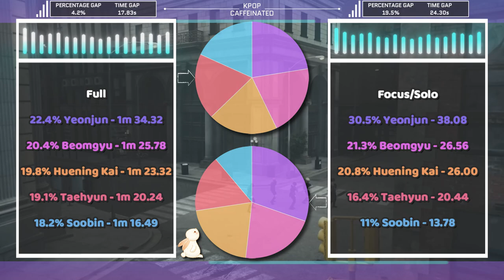TXT 'Chasing That Feeling' - Screen Time Distribution [Full & Focus/Solo]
Full & Focus/Solo Screen Time Distribution for TXT - Chasing That Feeling

✽ Song Details
❥ Artist : TXT
❥ Title : Chasing That Feeling

✽ Members:
Soobin (수빈) - Leader
Yeonjun (연준) - ---
Beomgyu (범규) - Visual
Taehyun (태현)
Huening Kai (휴닝카이) - Maknae

You can check my about page for what I am currently working on and my current list of requests

✽ Rules of how I calculate time:
If over half of someone's face was off screen, blocked by another member or object that screen time was not included. Exception is if a member is blocking their own face with a dance move/gesture etc. I now include counting hands/feet in solo shots.

✽ Random notes no one will read:
Time taken to edit - 7 hours (It really shouldn't of taken me that long, I don't know what happened)
Difficulty to edit scale 1-10 (1 not hard, 10 hardest I've done) -  4
For thumbnails/layouts - Pixlr X